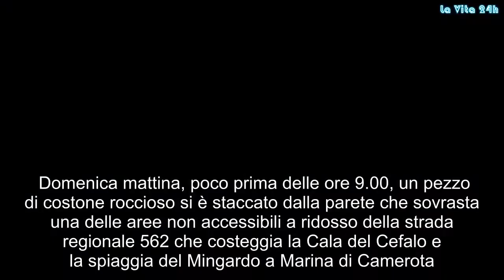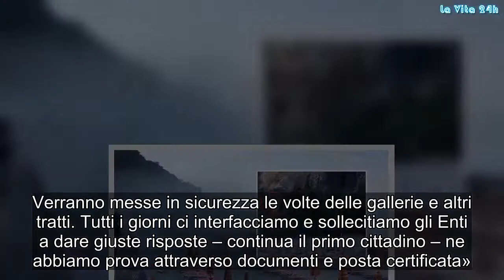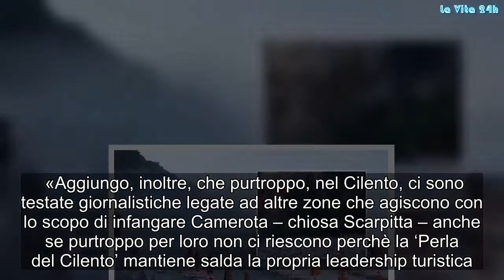Crolla un pezzo della scogliera, paura su 2 noti lidi in Campania: nube sulla spiaggia | La prove de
Domenica mattina, poco prima delle ore 9.00, un pezzo di costone roccioso si è staccato dalla parete che sovrasta una delle aree non accessibili a ridosso della strada regionale 562 che costeggia la Cala del Cefalo e la spiaggia del Mingardo a Marina di Camerota. La frana ha alzato una nube di polvere e per fortuna non si sono registrati danni a cose o persone. Il crollo non ha interessato l’arteria ed è avvenuto tra il lido Etnico e il lido Nettuno, a pochi metri di distanza dall’Indian.    «In tempi non sospetti, nel mese di marzo scorso, ci siamo mossi e abbiamo convocato un tavolo tecnico con la Sovrintendenza, con la Regione, con la Provincia e con il Genio Civile – ha dichiarato il Sindaco di Camerota, Mario Salvatore Scarpitta -. Abbiamo chiesto un incontro con gli Enti sovracomunali in Prefettura, a Salerno, per verificare tutte le zone di pericolo e abbiamo anche chiesto un intervento rapido e risolutivo per sanare le aree che ci portano maggiore preoccupazione. Al termine di questa stagione estiva ci saranno i primi interventi. Gli esperti potrebbero anche optare per l’utilizzo dell’esplosivo, come già avvenuto qualche anno fa. Verranno messe in sicurezza le volte delle gallerie e altri tratti. Tutti i giorni ci interfacciamo e sollecitiamo gli Enti a dare giuste risposte – continua il primo cittadino – ne abbiamo prova attraverso documenti e posta certificata».  La frana di ieri, 19 agosto, è avvenuta nei pressi di una delle tante aree che la procura di Vallo della Lucania, l’estate scorsa, ha posto sotto sequestro vietando in modo assoluto il parcheggio delle automobili. Per fortuna, infatti, domenica mattina sotto a quella frana non c’era nessuna auto e nessuna famiglia pronta per trascorrere una nuova giornata di mare.  «Questi episodi ci fanno capire l’importanza di alcune scelte – tuona Scarpitta – ci sono persone che vogliono vedere riaperti quei parcheggi, le stesse, quando avvengono cose così pericolose, tornano indietro e dicono ‘menomale che quelle aree erano chiuse’. Questa Amministrazione resta coerente e sottolinea ancora una volta quanto sia difficile prendere delle decisioni. Sappiamo bene che quelle zone sono di fondamentale importanza per la viabilità e il turismo del nostro territorio, ma siamo a conoscenza della pericolosità di alcune aree. Stiamo lavorando per individuare quelle sicure per ottenere lo sblocco dei sequestri. Zone come quelle interessata dall’ultima frana, però, resteranno chiuse. La vita di una persona è molto più importante di un posto auto».  «Aggiungo, inoltre, che purtroppo, nel Cilento, ci sono testate giornalistiche legate ad altre zone che agiscono con lo scopo di infangare Camerota – chiosa Scarpitta – anche se purtroppo per loro non ci riescono perchè la ‘Perla del Cilento’ mantiene salda la propria leadership turistica. Questo giornalismo approssimativo che titola «paura nella notte» quando la frana è avvenuta in pieno giorno, non fa altro che esasperare gli animi e riportare nefandezze»